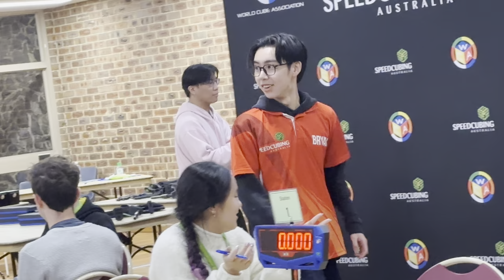sq1v1.mp4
one of the videos ever taken at a cubing competition

04/06/2023